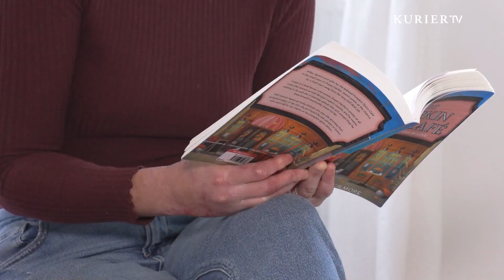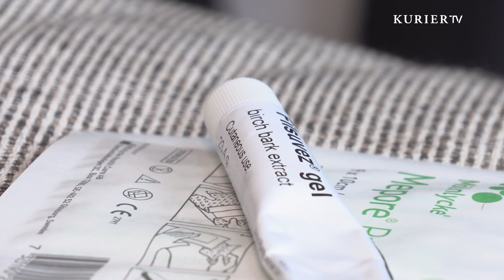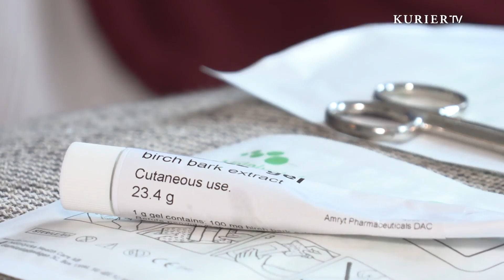Hoffnung für "Schmetterlingskinder"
Nach 18 Jahren intensiver Forschung gibt es für die Betroffenen dieser seltenen Erkrankung einen Funken Hoffnung.